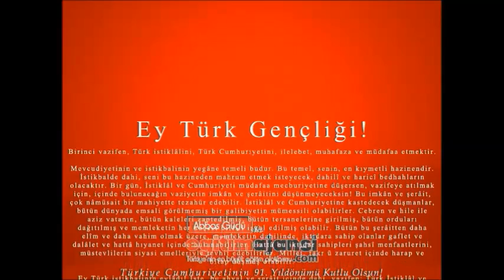29 Ekim Cumhuriyet Bayramı ve Atatürk Özel Belgeseli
Bu Video Abbas Güçlü | Eğitim Ajansı Tarafından Cumhuriyetimizin 91.Yılına Özel Olarak Hazırlanmıştır.

"Cumhuriyet Özgürlüktür."
"Cumhuriyet Adalettir."
"Cumhuriyet Topraktır."
"Cumhuriyet Bayraktır."
"Cumhuriyet Vatandır."
"Cumhuriyet Birliktir."
"Cumhuriyet Paylaşmaktır."
"Cumhuriyet Üretmektir."
"Cumhuriyet Kazançtır."
"Cumhuriyet Bayramdır."
"Cumhuriyet Coşkudur."